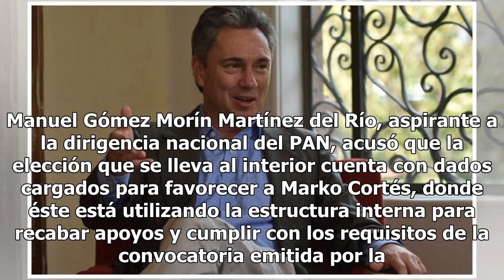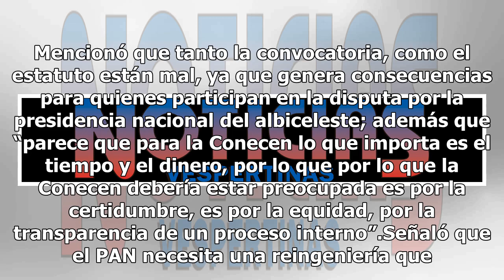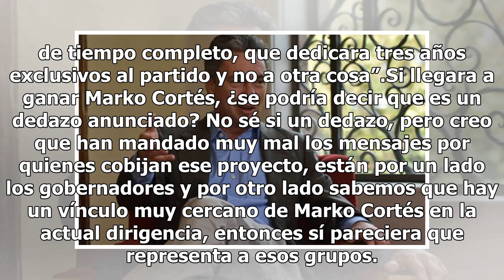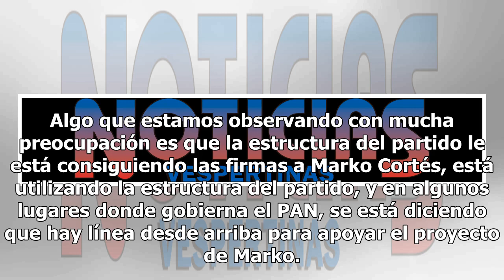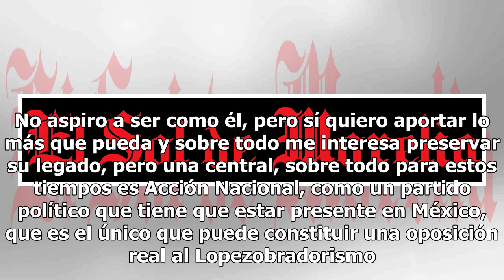Hay vínculo de Marko Cortés con dirigencia, revela Gómez Morín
Manuel Gómez Morín Martínez del Río, aspirante a la dirigencia nacional del PAN, acusó que la elección que se lleva al interior cuenta con dados cargados para favorecer a Marko Cortés, donde éste está utilizando la estructura interna para recabar apoyos y cumplir con los requisitos de la convocatori...